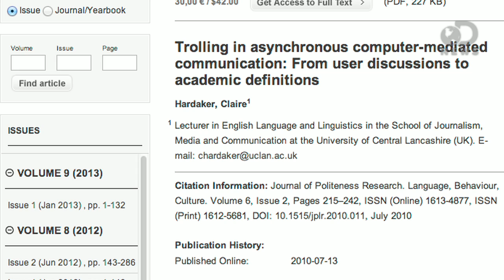Inside the Brains of Internet Trolls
Internet Trolls- We've all seen 'em throwing around insults and taking over message boards. But what drives these people? Trace goes troll hunting and finds out.

"The Science of Why Comment Trolls Suck
The online peanut gallery can get you so riled up that your ability to reason goes out the win"

"Everybody who's written or blogged about climate change on a prominent website (or, even worse, spoken about it on YouTube) knows the drill. Shortly after you post, themenagerie of trolls arrives."

"The Science of Why We Don't Believe ScienceThe Science of Why We Don't Believe Science"

"Academics on Why Trolls Troll"